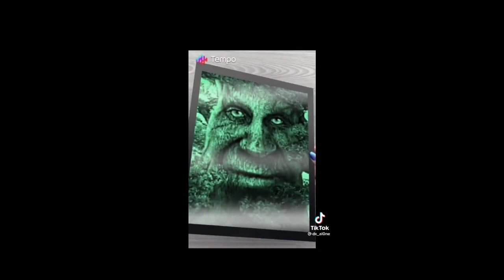Мудрое мистическое дерево - подборка мемов из Тиктока